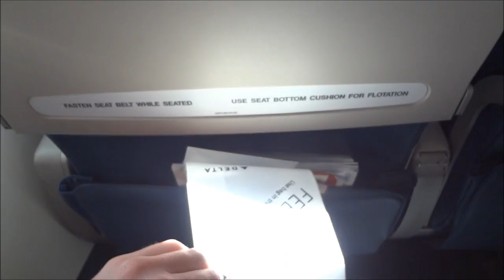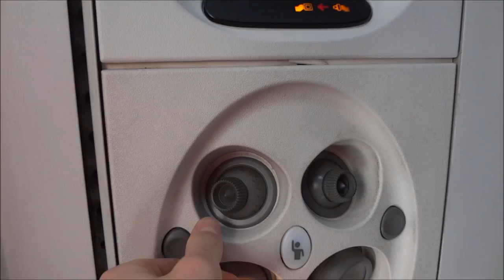Economy Comfort Embraer 170 Seat Tour Delta Connection Seat 5A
Even on this airplane, the leg room is phenominal, but not nearly as great as a 737-800 exit row though, look for that seat tour. Check out this video for the whole seat and Econ Comfort Domestic Preview.